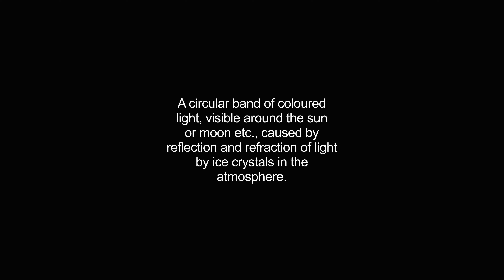halos video Dictionary meaning and pronunciation